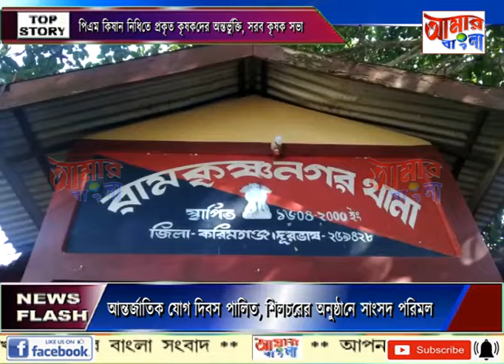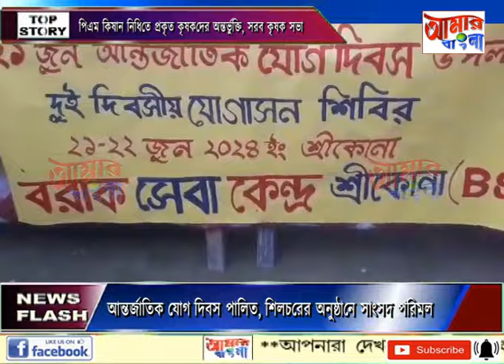AAMAR BANGLA # NEWS # 21-06-2024_